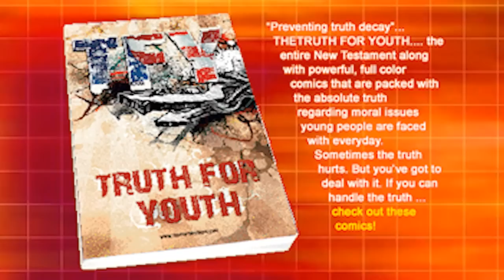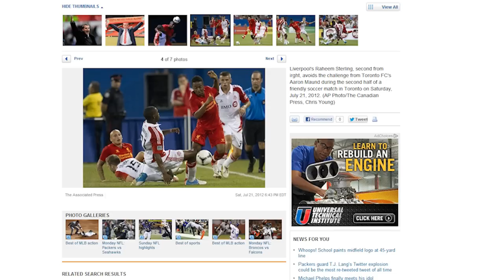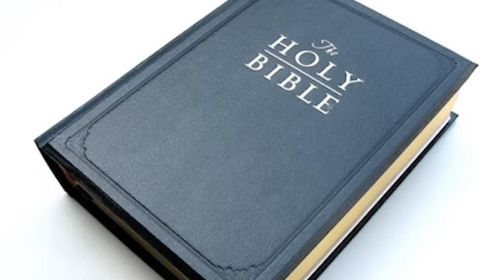THE TRUTH FOR YOUTH?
Nothing is worse than fundamentalist Christianity--in all it's bigoted, hateful glory-- laughably trying to pass itself off as "hip." Case in point: The Truth For Youth ministry, and their unintentionally hilarious teenage demographic version of THE BIBLE.